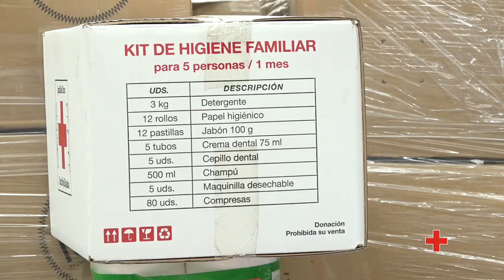Almacén logístico Cruz Roja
En estos almacenes Cruz Roja guarda, bien clasificado, todo el material necesario para hacer frente a cualquier aviso de atención humanitaria de emergencia.